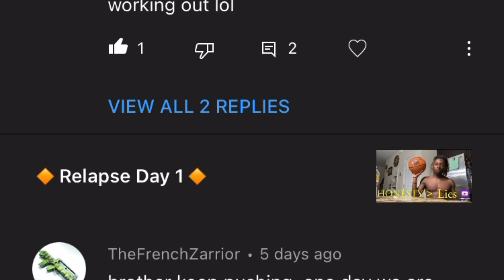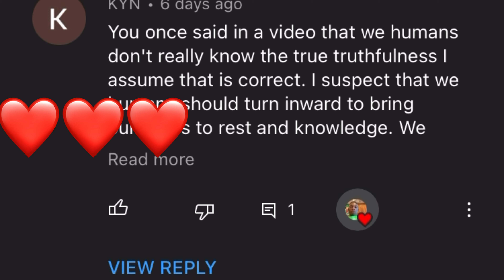🔸Semen Retention Update🔥